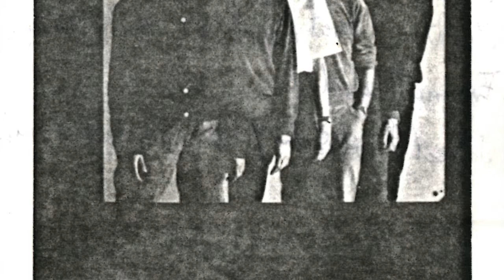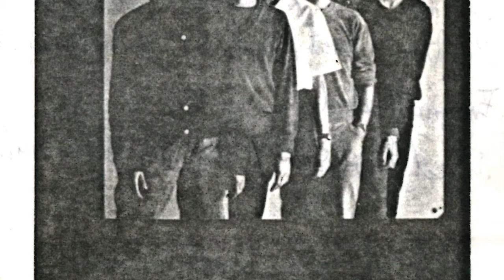Shizzo Flamingos - Führerbild - demo 1982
SHIZZO FLAMINGOS were a Goth / Post Punk / Cold Wave - Band from Bremen / Germany. They had some demos before they released their debut as cassette album on INDEPENDANCE and their first and only vinyl on ÜBERSCHALL RECORDS.